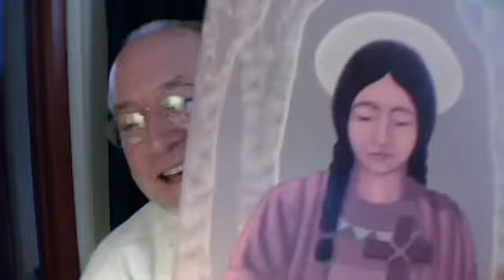MarysMinistry's webcam video January 16, 2011, 12:15 PM TAKE THREE PLEASE #3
MarysMinistry's webcam video January 16, 2011, 12:15 PM This video is about the Cross in our lives. The Cross is the sign of our faith and the sign of Jesus' total self giving love in the being sacrificed on the Cross to the last drop of His precious Blood for our salvation. It is also our sign that puts meaning in our lives and brings us to fulfillment by calling us to be like God who is Love in whose image we were made. We find our joy and fulfillment in the Cross for with Jesus and like Jesus we give up ourselves in humble service for others...to lay down our lives for them which is the greatest way we can love and find our true salves as loving and beautiful images of God which we are called to be. Jesus invites us so gives all the graces we need to take up our Cross. Oh people what a trip, what excitement and heroism and goodness and love, nobility and awe as we make this life trip up Calvary and beyond through the empty tomb exploding in our glorious resurrection and ascension up to Our Father's House in Heaven forever.